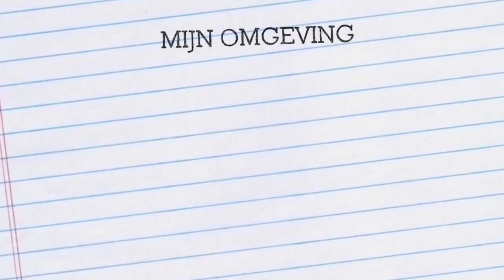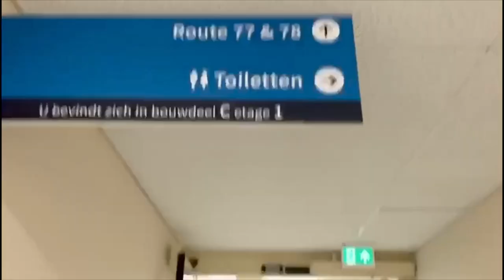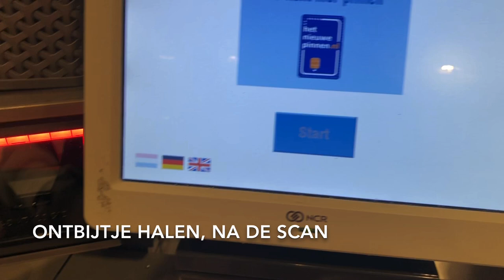AVALON VLOG1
hallo allemaal,

welkom bij mijn eerste Vlog.
Ik wil jullie een aantal keer meenemen in mijn leven.
schaatsen/niet schaatsen
ziekenhuis/trainen
familie/vrienden

groetjes,
Avalon